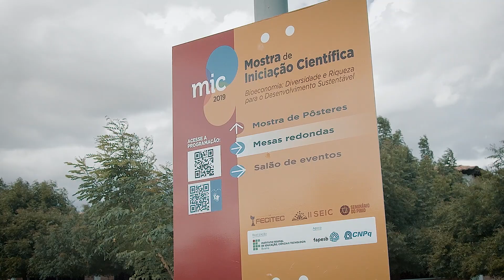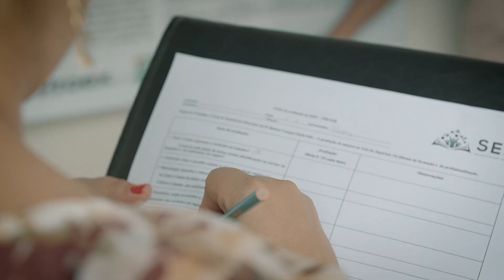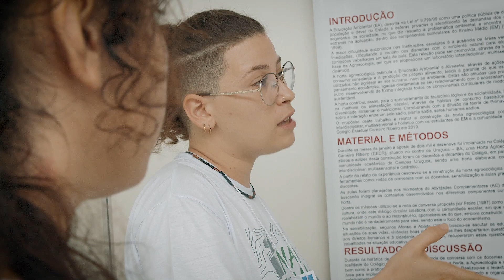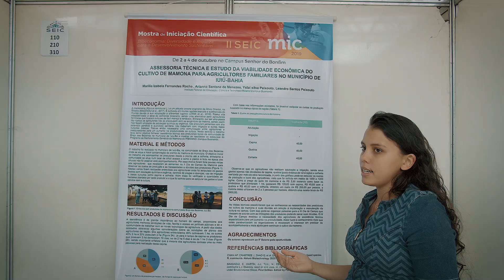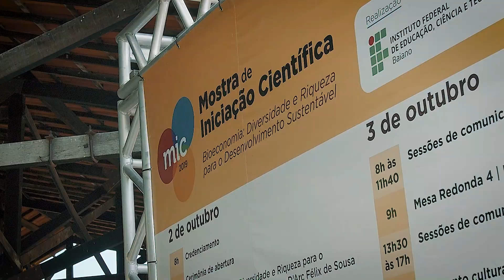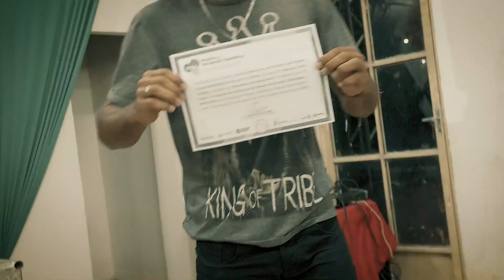MIC 2019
A VI MIC, sediada no Campus Senhor do Bonfim, no período de 02 a 04 de outubro, teve como tema: “Bioeconomia: Diversidade e Riqueza para o Desenvolvimento Sustentável”. Além das apresentações dos Projetos de Pesquisa de Iniciação Científica aprovados nas Chamadas Internas de 2018, da Pró-Reitoria de Pesquisa e Inovação (PROPES), foram realizados, em paralelo, os eventos: II Seminário de Extensão, Inovação e Cultura (II SEIC), o VI Seminário do PIBID e, ainda, a VII Feira de Ciência e Tecnologia (VII FEICITEC) do Município de Senhor do Bonfim e do Território de Identidade do Piemonte Norte do Itapicuru.

Video realizado pela Dicom IF Baiano.
Entrevista: Bia Brito
Imagens, áudio e edição de vídeo: Glauco Neves